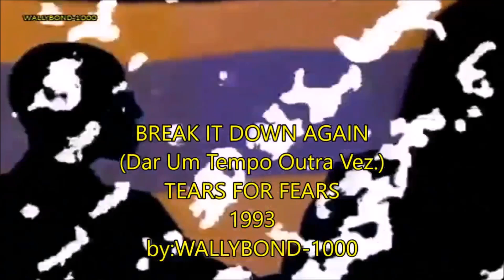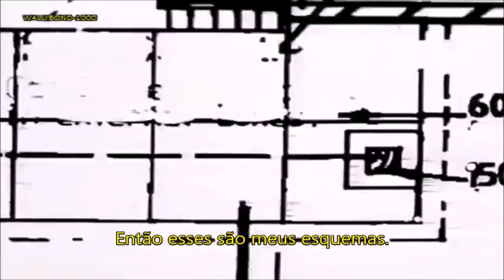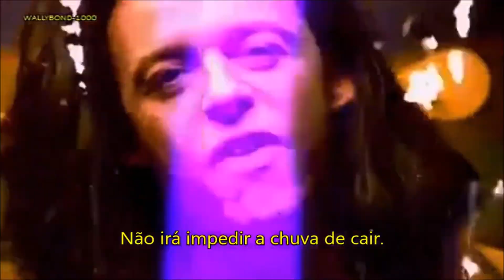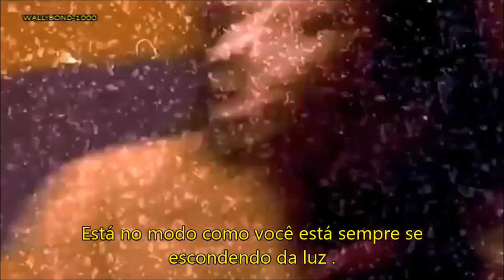BREAK IT DOWN AGAIN-TEARS FOR FEARS-TRADUÇÃO EM PT BR-ANO 1993 [HD]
BY:WALLYBOND-1000